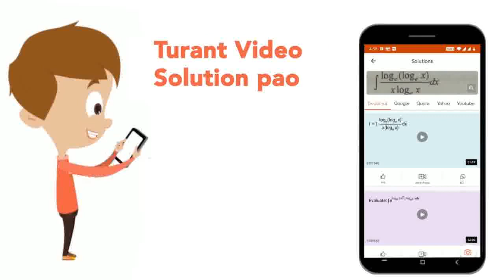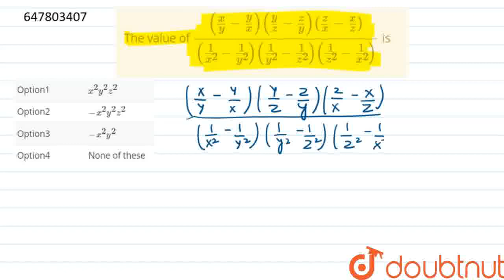The value of ((x/y- y/x)(y/z -z/y) (z/x -x/z))/((1/x^(2) -1/y^(2))(1/y^(2)-1/z^(2))(1/z^(2)-1/x^...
The value of ((x/y- y/x)(y/z -z/y) (z/x -x/z))/((1/x^(2) -1/y^(2))(1/y^(2)-1/z^(2))(1/z^(2)-1/x^(2))) is
Class: 12
Subject: MATHS
Chapter: RATIONAL EXPRESSIONS
Board:Polytechnic

👉 Have Any Query? Ask Us.